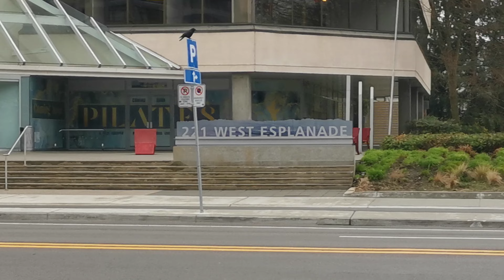Walk With Me | NORTH VANCOUVER | Lower Lonsdale | 4/22/23 | Raw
A walk starting at Lonsdale Quay up and around to Esplanade and back to the Quay.